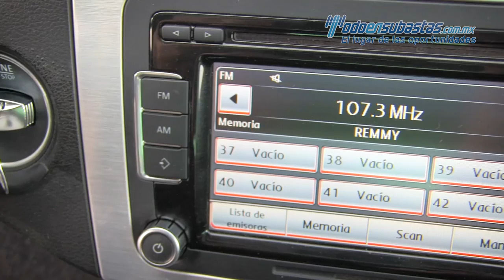VW / Passat CC Turbo 2011